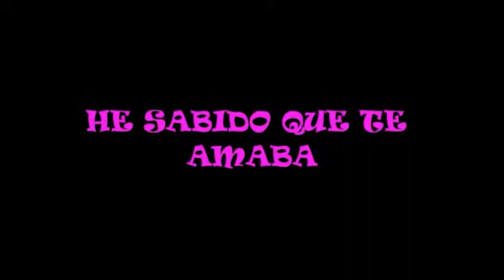JUAN AZNAR - CANTA: HE SABIDO QUE TE AMABA